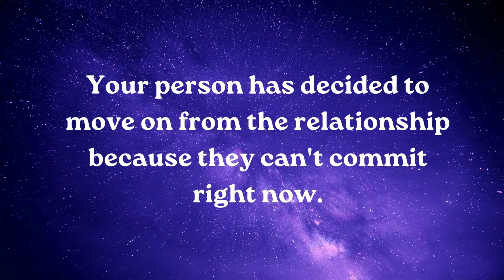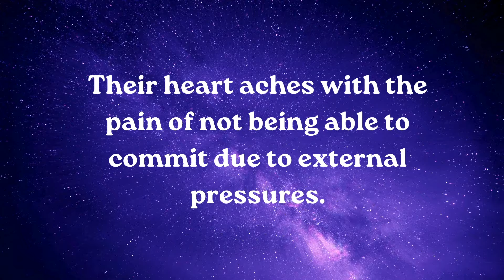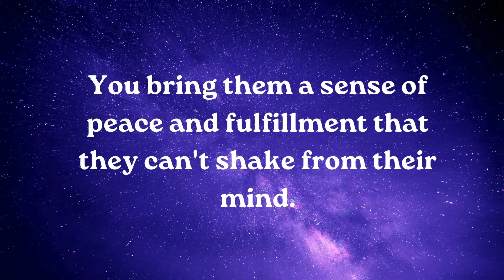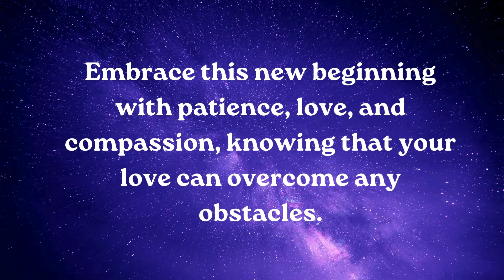⚱️Your person has decided to move on from the relationship because.. smile relationship ~ Jesus